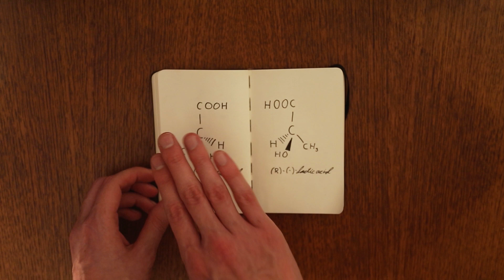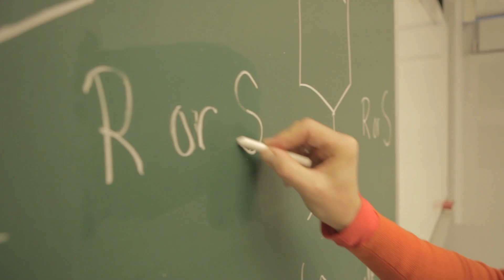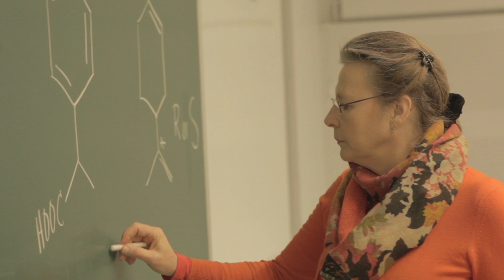What are stereoisomers? | University of Helsinki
Stereoisomers are compounds which share a molecular formula and chemical bonds, but differ in their spatial structure. The differences in their three-dimensional structures mean that the compounds have different effects on the human body. Professor of organic chemistry Kristiina Wähälä tells how we get our daily dose of stereoisomers

Read more about the chemistry research in the University of Helsinki

Mikä stereoisomeeri? Stereoisomeerit ovat yhdisteitä, joilla on sama molekyylikaava ja samanlaiset kemialliset sidokset, mutta erilainen avaruusrakenne. Yhdisteiden erilainen kolmiulotteinen rakenne tekee sen, että ne vaikuttavat elimistöömme eri tavoin. Orgaanisen kemian professori Kristiina Wähälä kertoo, mistä saamme päivittäisen annoksemme stereoisomeerejä.

Written by University of Helsinki & Juska Teittinen
Directed and edited by Juska Teittinen
Filmed by: Nitro